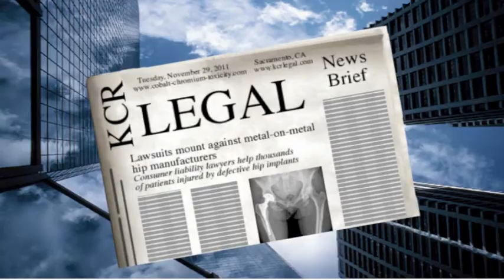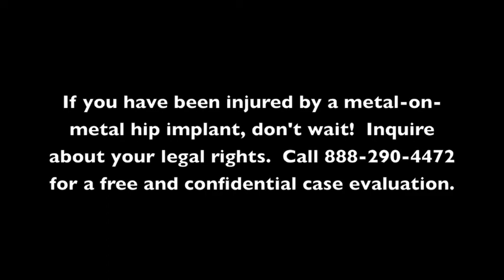DePuy ASR Hip Implant Recall Lawsuit Update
Product Liability Attorney Stuart Talley of Kershaw, Cutter & Ratinoff provides an update on the litigation for defective DePuy ASR and Pinnacle hip implants.